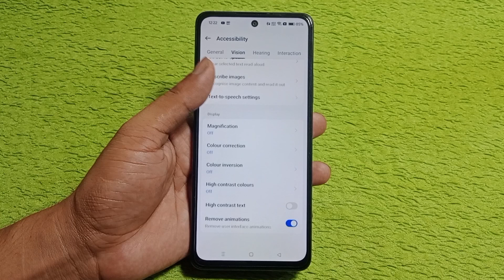oppo a3x 5g slow chalta hai fast kaise karen / how to fast in Oppo a3x 5g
Hello friends aaj ki is video me Maine aap logo ko bataya hai ki oppo a3x 5g mobile slow chalta hai to fast kaise kiya jayega

Topic cover.
oppo a3x 5g fast kaise kare
oppo a3x 5g slow chalta hai kya karen
oppo a3x 5g oppo a3x 5g slow chalta hai to fast kaise karen
oppo a3x 5g hang karta hai to kya kare
how to fast oppo a3x 5g
oppo a3x 5g slow working problem
oppo a3x 5g hanging problem fixed
oppo a3x 5g developer option setting
oppo a3x 5g developer option
oppo a3x 5g hang kar raha hai to kya karen
oppo a3x 5g setting
oppo a3x 5g slow problem fixed
oppo a3x 5g unboxing
oppo a3x 5g tips and tricks